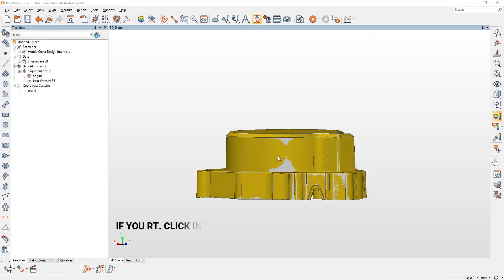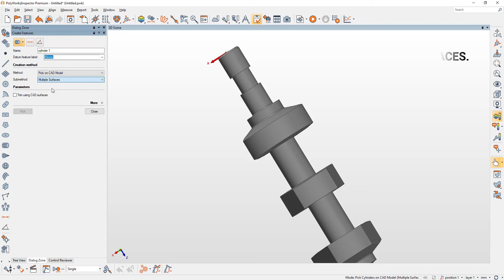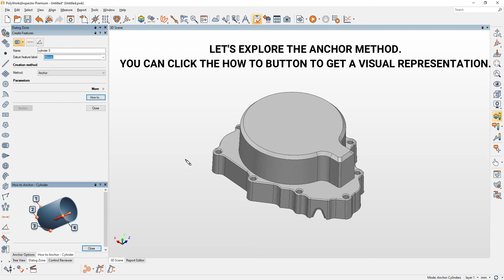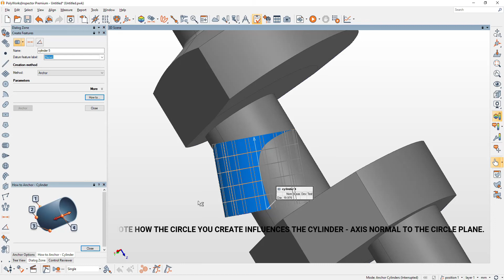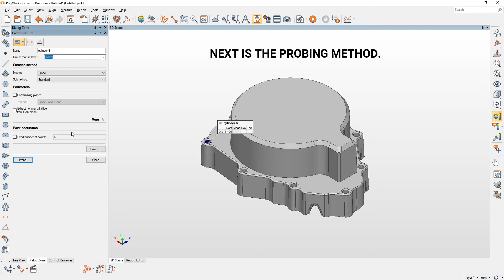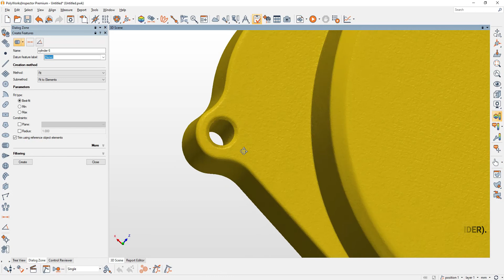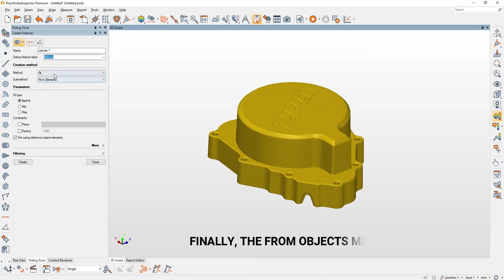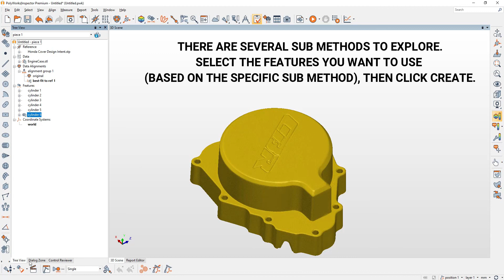Training PolyWorks: Creating All Types Cylinders (PW2019)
In this video, we show you how to create all types of cylinders in PolyWorks 2019.
Learn how to work effectively in PolyWorks with loads of tips & tricks. We've found through years and years of service work, optimum ways to interact with the software - and show you how to do the same here.
Below is the transcript of the video:
IF YOU RT. CLICK IN THE GRAY HEADER YOU CAN TURN ON THE FEATURES TOOLBAR.
SELECT CREATE CYLINDER.
WE'LL START WITH THE METHOD: PICK ON CAD.
MAKE SURE YOUR SCAN DATA IS HIDDEN.
THERE ARE 2 SUB-METHODS: SINGLE AND MULTIPLE SURFACES.
USING THE SIGNLE SURFACE METHOD, SIMPLY CLICK ON AREAS
THAT HIGHLIGHT GREEN TO CREATE A CYLINDER THERE.
PRESS THE SPACE BAR TO MOVE THE PART AROUND.
PRESS IT AGAIN TO GO BACK TO SELECTING.
THE TRIM CAD SRFACES TOOL IS VERY USEFUL. CHECK IT...
TO CREATE A CYLINDER THAT WILL ONLY CONSIDER THAT AREA OF A CYLINDER...
INSTEAD OF A WHOLE CYLINDER.
LET'S USE MULTIPLE SURFACES.
SELECT A CYLINDER THAT HIGHLIGHTS GREEN. THEN,
IF YOU HOVER OVER THE PART AND THERE IS A COAXIAL CYLINDER
IT'LL HIGHLIGHT GREEN TOO. SELECT IT.
THEN RT. CLICK TO CREATE THE SINGLE CYLINDER.
LET'S EXPLORE THE ANCHOR METHOD.
YOU CAN CLICK THE HOW TO BUTTON TO GET A VISUAL REPRESENTATION.
PICK 3 POINTS TO CREATE A CIRCLE, THEN A 4TH FOR THE LENGTH.
USE THE SPACE BAR TO MOVE THE PART, THEN USE IT AGAIN TO PICK MORE POINTS.
NOTE HOW THE CIRCLE YOU CREATE INFLUENCES THE CYLINDER - AXIS NORMAL TO THE CIRCLE PLANE.
IT IS VERY DIFFICULT TO MAKE A PERFECT CYLINDER THIS WAY - SOMETIMES THE ONLY OPTION THOUGH.
YOU CAN CREATE NOMINAL (LIKE ON A CAD FILE), OR
A MEASURED (LIKE ON SCAN DATA).
LET'S LOOK AT CREATING CYLINDERS NUMERICALLY.
IF YOU KNOW THE ORIGIN, ORIENTATION, RADIUS, & HEIGHT, SIMPLY TYPE THEM IN AND PRESS CREATE.
NEXT IS THE PROBING METHOD.
IF YOU HAVE A PROBING DEVICE, YOU CAN CONNECT IT THEN USE THE SUBMETHODS TO PROBE A CYLINDER.
REMEMBER, IF YOU NEED HELP, CLICK THE HOW TO BUTTON.
NEXT WE'LL USE THE METHOD FIT TO ELEMENTS.
REMEMBER TO HIDE THE CAD & TURN ON THE DATA.
THERE ARE A FEW SUB METHODS.
YOU CAN CHANGE THE FIT-TYPE (HOW IT WILL USE THE DATA SELECTED TO FIT THE CYLINDER).
SIMPLY USE THE SELECTION TOOLS (SPACE BAR) TO SELECT THE DATA YOU WANT TO REPRESENT YOUR CYLINDER.
YOU CAN DEFINE MEASURED VALUES FOR ALREADY CREATED CYLINDERS WITH THIS METHOD TOO.
NOTE: IT'S BEST PRACTICE TO CONTRAIN IT TO A PLANE.
WHEN YOU HIT CREATE IT WILL MAKE THE CYLINDER USING THE SELECTED DATA.
FINALLY, THE FROM OBJECTS METHOD.
THERE ARE SEVERAL SUB METHODS TO EXPLORE.
SELECT THE FEATURES YOU WANT TO USE (BASED ON THE SPECIFIC SUB METHOD), THEN CLICK CREATE.